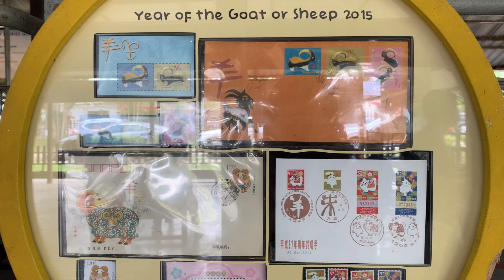一岁儿挑战喂羊和喝羊奶｜Hay Dairies ｜JJ Ask Why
每年都会来的一个不错的地方 HayDairies Add：3 Lim Chu Kang Lane 4, Singapore 718859 免费入场，用自动贩卖机买喂羊的草$5，八百毫升羊奶$8，两百毫升羊奶$2.50。

感觉今天的羊咩咩们特别兴奋，争着吃草，饿坏了吧！🐐🐐🐐

一岁儿挑战喂羊和喝羊奶